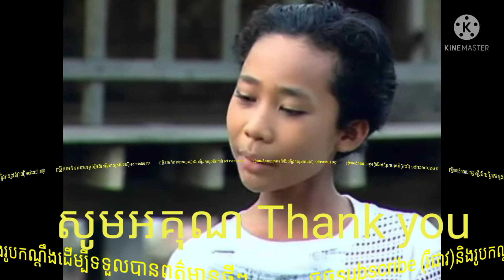Take a look back! Neay Prek shows souvenir photos from 20 years ago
សូមក្រលេកមើលក្រោយបន្តិច ! នាយព្រែក
បង្ហាញរូបថតអនុស្សាវរីយ៍កាលជិត20មុន